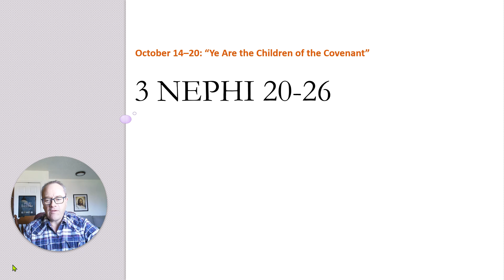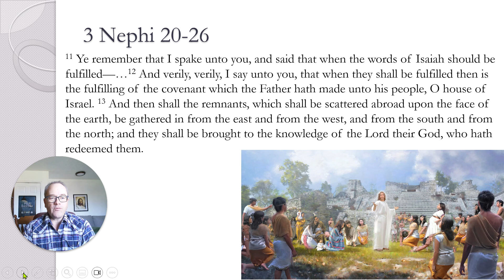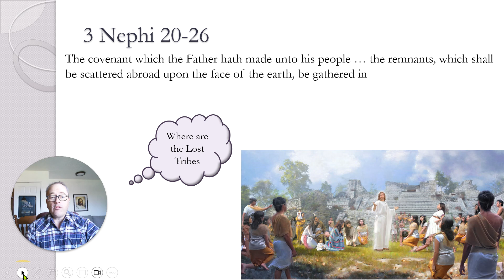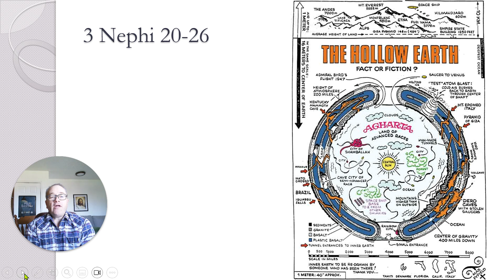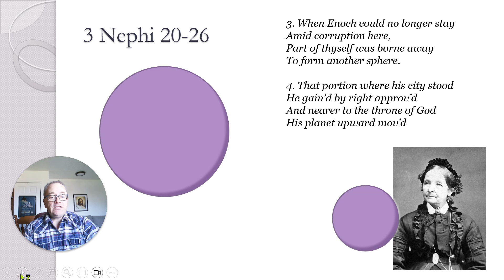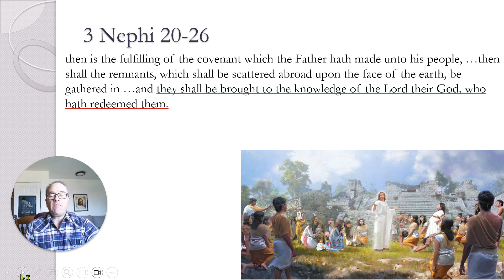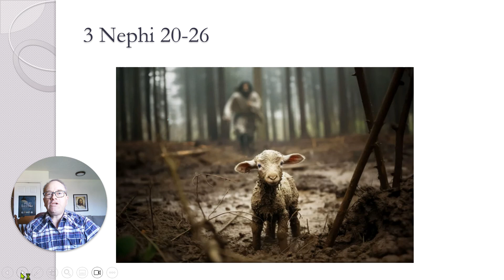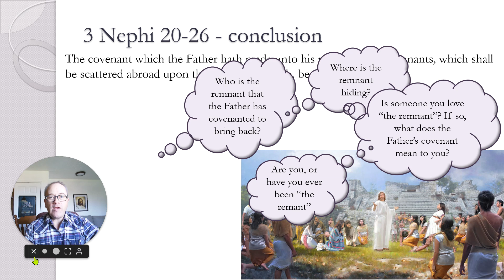41- 3 Nephi 20-26 "Ye Are the Children of the Covenant"